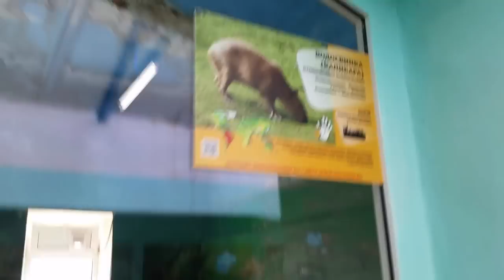ПЕРМСКИЙ ЗООПАРК - Лев, Львица, Даман капский, Дикобраз индийский, Мусанг, Волк красный, Белка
Лев — Pantera leo
Класс:
Млекопитающие — Mammalia
Отряд:
Хищные — Carnivora
Семейство:
Кошачьи — Felidae
Волк красный — Cuon alpinus
Класс:
Млекопитающие — Mammalia
Отряд:
Хищные — Carnivora
Семейство:
Собачьи — Canidae
Дикобраз индийский — Hystrix indica
Класс:
Млекопитающие — Mammalia
Отряд:
Грызуны — Rodentia
Семейство:
Дикобразовые — Hystricidae
Даман капский — Procavia capensis
Класс:
Млекопитающие — Mammalia
Отряд:
Даманы — Hyracoidea
Семейство:
Дамановые — Procaviidae
Белка Превоста — Callosciurus Prevosti
Класс:
Млекопитающие — Mammalia
Отряд:
Грызуны — Rodentia
Семейство:
Беличьи — Sciuridae
Заяц-беляк — Lepus timidus
Класс:
Млекопитающие — Mammalia
Отряд:
Зайцеобразные — Lagomorpha
Семейство:
Зайцевые — Leporidae
Водосвинка (капибара) — Hydrochoerus hydrochaeris
Класс:
Млекопитающие — Mammalia
Отряд:
Грызуны — Rodentia
Семейство:
Водосвинка — Hydrohoriedae
Мусанг — Paradoxurus hermaphroditus
Класс:
Млекопитающие — Mammalia
Отряд:
Хищные — Carnivora
Семейство:
Виверровые — Viverridae
Генета пятнистая — Genetta tigrina
Класс:
Млекопитающие — Mammalia
Отряд:
Хищные — Carnivora
Семейство:
Виверровые — Viverridae
Собака енотовидная — Nyctereutes
Класс:
Млекопитающие — Mammalia
Отряд:
Хищные — Carnivora
Семейство:
Собачьи — Canidae
Железный динозавр | Пикабу